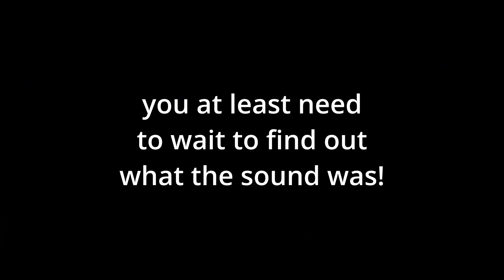When Pranks Go Too Far: Hilarious Tradesman Tales & the Art of Overdoing It!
Buckle up for a sidesplitting ride as comedian Clem Jameson spills the beans on the wild world of tradesman pranks in this uproarious video. In this comedic exposé, Clem shares his own hilarious experiences with practical jokes that have taken an unexpected turn and gone too far. Get ready for laughter as he delves into the art of overdoing pranks and the unforgettable moments he's encountered as a tradesman.

As a seasoned tradesman, Clem knows firsthand the joys and perils of workplace pranks. From classic gags that escalate to epic proportions to mischievous schemes that leave everyone in stitches, Clem's comedic take on these practical jokes will have you laughing till your sides hurt. Join him as he humorously navigates the fine line between harmless fun and pranks that push the boundaries of hilarity.

With his trademark wit and storytelling prowess, Clem Jameson brings his tradesman tales to life, providing an entertaining and relatable commentary on the humorous side of practical jokes. This viral-worthy video from his popular YouTube channel, "Jokes from the Bunker," is a must-watch for anyone who appreciates laughter-inducing pranks and the camaraderie that comes with them. Share in the mirth, tag your fellow tradesmen, and revel in the hilarity of pranks that have ventured into unforgettable territory.